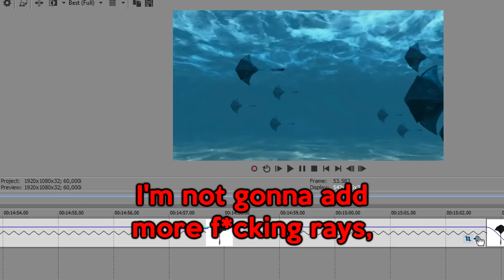THE OGRE EXPERIENCE 【Exanima】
If you're interested in the game, join the Exanima community

Special thanks go to EazzyBreezzy for letting me use his free-cam footage and direct it, good collab.

Special thanks to Slab/Ray for doing custom voice lines for the video.

Thanks as well go to Dawnbreaker/Jonathan/Damien/VictorPilgrim for providing me with the images used in the video, as well as to Reith/Sedge for help with the photoshop.

Campaign/Storymode:

I beg of you to experience the campaign/story mode for yourself, but in case you aren't going to, this guy drops content like crazy

Discord: TheMain # 8162

More Twitch streams/Youtube content coming up as soon as I finish building up my new PC.
If you wish to speed up the process and help out, you can do it here, it all goes directly towards upgrading the content/PC hardware